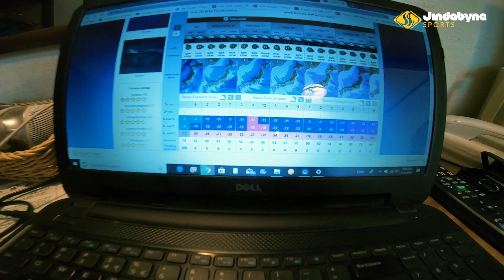A Furano Disaster - Vlog 25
After too much partying for birthdays and non stop skiing all compounded to having a rough day on the skis.
After waking up with a vicious hangover, fresh powder fixed that right up until about 3pm when we all collapsed in the lodge.

The next day took us on a backcountry adventure where we parked next to a random tunnel and hiked up for a couple of hours. After a great ski down we found an open pillow zone for a bit of fun.
But that's where it went wrong again, the gopro went flying off my helmet and I lost the camera along with all of the days footage.